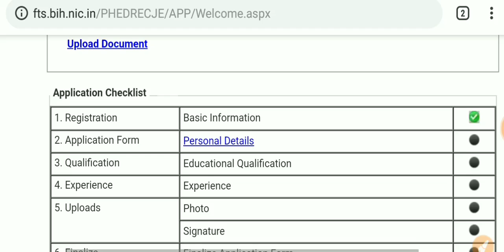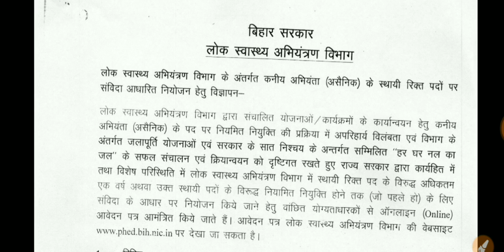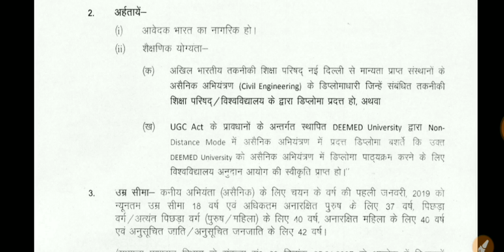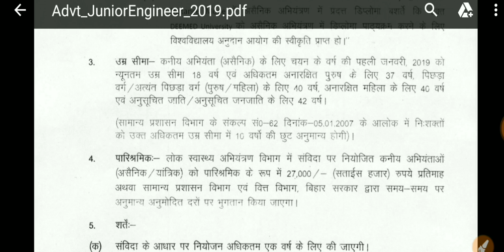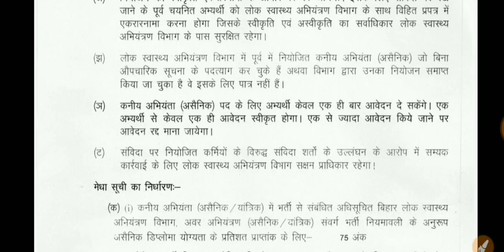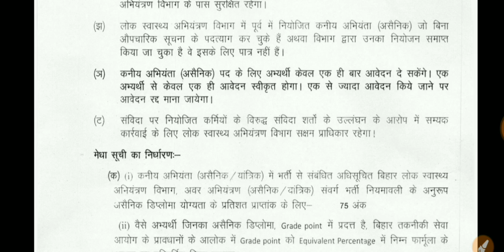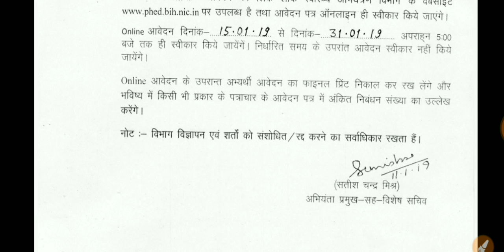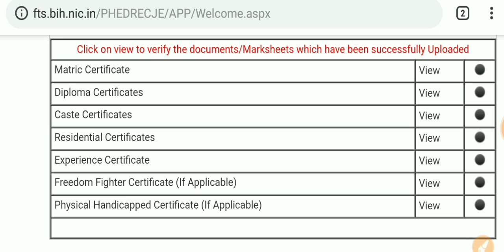बिहार भर्ती || लोक स्वास्थ्य अभियंत्रण विभाग बिहार || BIHAR PHED Junior Engineer Civil : 214 Post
Public_Health_Engineering_Department (PHED), Bihar has invited the online application for Bihar PHED Junior Engineer Recruitment 2019. Those candidate who are interested must read official notification and can apply online. लोक स्वास्थय अभियंत्रण विभाग कनिय अभियंता भर्ती 2019, Bihar PHED Junior Engineer Vacancy 2019

For PDF of लोक स्वास्थय अभियंत्रण

Details of Land and Revenue Department Vaccines..

Vacancy Detail

Junior Engineering (Civil) – 214 Post

Educational Qualification

Age Limit

The Age Limit is calculated as on 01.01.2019

Minimum Age is 18 Years

Maximum Age is given below category wise –

अनारक्षित (पुरुष)37अनारक्षित (महिला)40OBC (Male and Female)40ST, SC (Male and Female)42